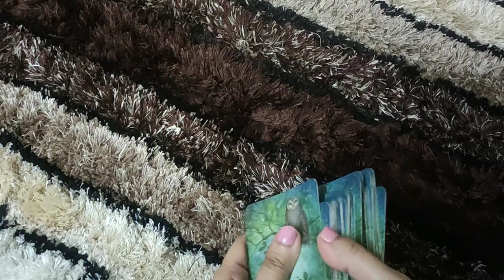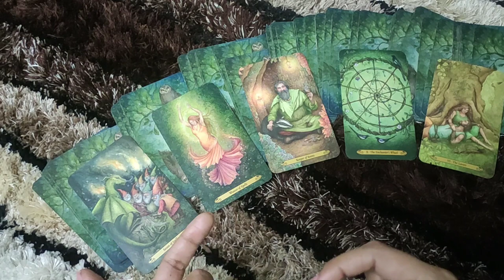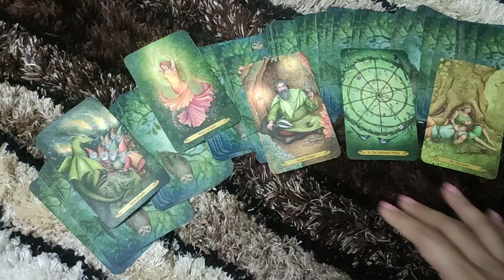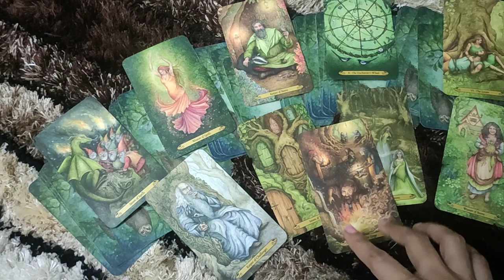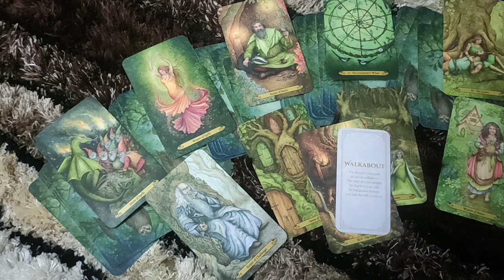GEMINI♊-"THEIR FEELINGS FOR YOU DURING NO CONTACT "FEBRUARY- MARCH LOVE READING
Gemini love tarot reading | Gemini love reading | Gemini february love tarot

This reading is  for my GEMINI people .I hope you enjoy.

PRIVATE READINGS*-
2 questions- 50$ (15 minutes video reading)
5 questions- 100$ (30 minutes video reading)
2 questions- 20$ (written report with card spread pictures)

ttps://youtu.be/aHP__Rdn26M

tps://youtu.be/N_KdLi15e1U